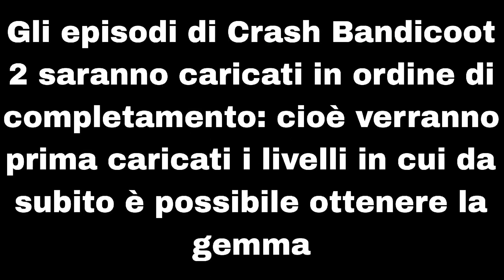Crash Bandicoot 2 Cortex Strikes Back - Diggin' It - w/@ll_light_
Bentornati nel venticinquesimo episodio di
Buona visione!

PSN dell'autore dei video:
Light___yagami01      (ci sono 3 underscore)